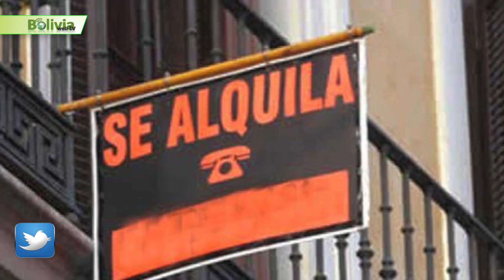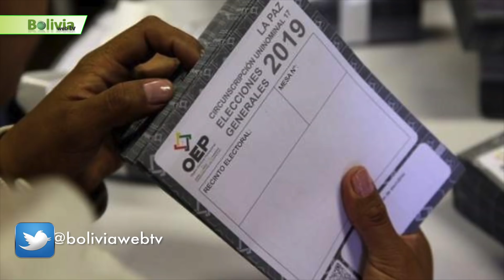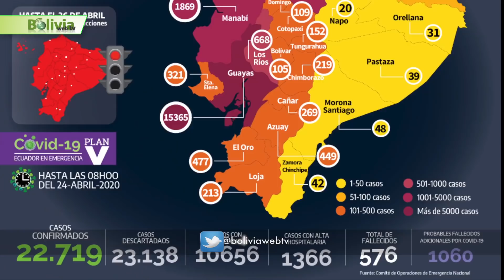Últimas Noticias de Bolivia: Bolivia News, Miércoles 1 de Julio 2020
1.- Comenzamos hablando de  .. Asamblea aprueba ley para condonar el 50% de canon de alquileres…
La asamblea legislativa aprobó la tarde de este martes, la Ley excepcional de arrendamientos (alquileres) que beneficiará a las familias que, por la restricción de la emergencia y la cuarentena sanitaria, no han podido generar recursos para pagar sus deudas de alquileres. Desde que fue presentada la primera redacción del PL a principios de abril, ni la Cámara de Senadores ni la Cámara de Diputados lograron ponerse de acuerdo con la propuesta. En los primeros días de junio, fue derivada al pleno de la Asamblea, para su discusión en conjunto.
2.- Continuamos con Bolivia News ….. Ministerio de Trabajo dispone horario continuo e ingreso diferenciado a partir del 1 de julio…..
A través de una resolución el Ministerio de Trabajo informó sobre los nuevos horarios que tendrá cada jornada laboral para el sector público y privado en todo el país a partir del 1 al 31 de julio, el mismo que se desarrollará en horario continuo de ocho horas laborales, de lunes a viernes, entre las 05:00 y 18:00 (sector público desde las 7:30 y privado desde las 5:00).
3.- Continuamos hablando de ….. Abogados presentan acción popular contra Áñez y piden paralizar elecciones…
Cuatro abogados presentaron una acción popular contra la Ley de Convocatoria a Elecciones que promulgó la presidenta, Jeanine Áñez. Los otros demandados son los presidentes de los demás órganos del Estado, Salvador Romero del Tribunal Supremo Electoral (TSE); la presidenta del Senado, Eva Copa; y el presidente de la Cámara de Diputados, Sergio Choque. Lo que pedimos es la suspensión de los efectos de la ley 1304 que fija las elecciones para el 6 de septiembre con la medida cautelar de que se oficie al Tribunal Supremo Electoral la suspensión de todo cronograma o calendario que elaboró el tribunal para el 6 de septiembre”, dijo el abogado Pedro Gareca, que es uno de los demandantes.
4.- Continuamos en Bolivia News ….ONG informa que denuncia de indígenas contra Estado boliviano fue admitida….
Más de ocho años después de que los dirigentes del Territorio Indígena Parque Nacional Isiboro-Sécure (Tipnis) presentarán ante la Comisión Interamericana de Derechos Humanos (CIDH) una denuncia contra el Estado boliviano esta fue admitida hace una semana, comunicó la ONG Earth Rigths International, con asiento en Perú. El 22 de junio del presente, la Comisión Interamericana de Derechos Humanos (CIDH) comunicó la aprobación del informe de admisibilidad No. 113/20, declarando admitida la petición presentada por 64 comunidades indígenas que denunciaron al Estado boliviano por la violación a sus derechos territoriales”, señala un informe de esta entidad.
5.- Continuamos con la información en Bolivia News ….. Bolivia vuelve a superar el millar de contagios en un día al registrar 1.094 casos nuevos y 52 decesos…
El coronavirus sigue azotando a los bolivianos. Nuevamente el país volvió a superar la barrera del millar de contagiados. Esta jornada se registraron 1.094 casos positivos y 52 fallecidos, la segunda cifra más alta en lo que va la pandemia dentro del territorio nacional. Santa Cruz registró 670 casos y 24 fallecidos, esta última cifra supone un récord en la cantidad de almas robadas por el virus. Cochabamba registró 139 positivos; Chuquisaca con 63 casos; La Paz con 62; Tarija, 56; Oruro con 50; Beni registró 44 casos; Potosí con 10 y Pando ningún caso.
6.- Seguimos informando en Bolivia News en el ámbito local … Santa Cruz registró sismo de 3.4 grados de magnitud que se sintió en la capital cruceña….

Un sismo de 3.4 grados en la escala de Ricther se registró este martes en Santa Cruz. El movimiento telúrico se sintió en la ciudad capital (provincia Andrés Ibáñez), según el reporte de la Red Sismológica del Observatorio San Calixto. De acuerdo con el